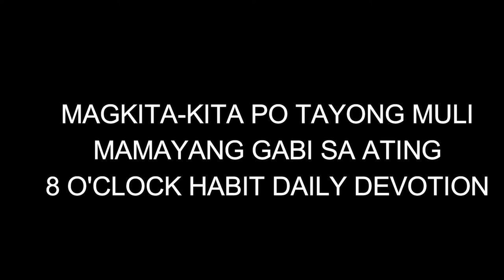17MAY2021 | CHCC Morning Prayer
Good morning po! Welcome po muli sa ating morning prayer devotion!